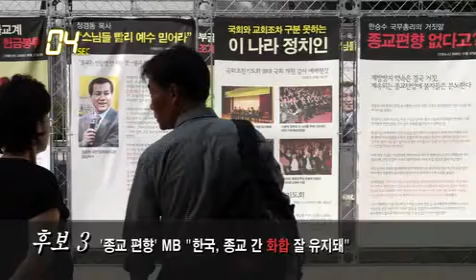[21sec] 가해자의 '화합'...피해자는 '황당'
가해자는 '당당' 피해자는 '황당'. 하니TV 21초 제작 팀이 엄선한 이 달의 '화합 도모 상' 후보 3인방.